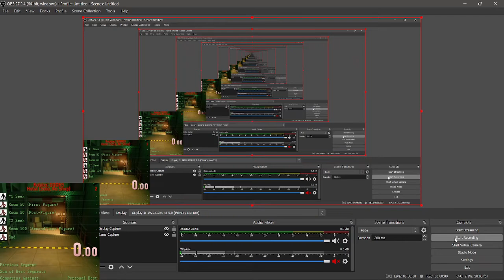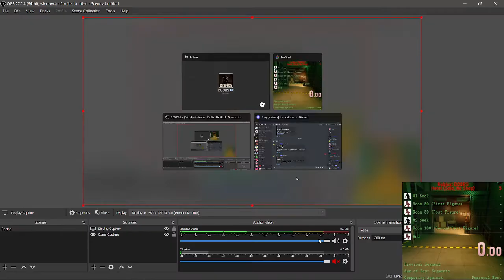First DOORS speedrun attempt (failed) | Solo, No Shop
cynth?? roblox youtuber? no (yes)